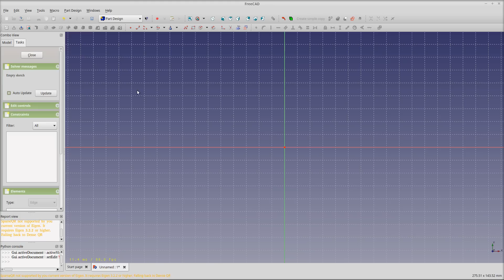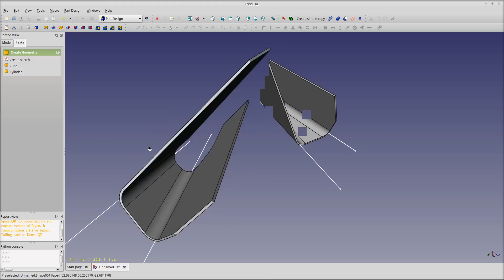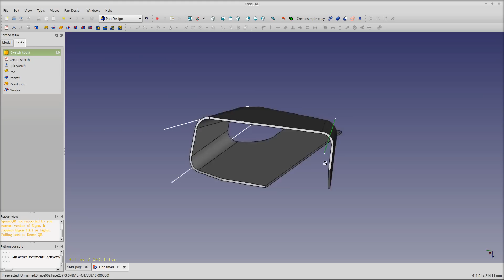FreeCAD: Sheet Metal WB Update 3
Preview of a tool that allows to create folds from sketched shapes and bending lines. Only a buggy script at the moment, but it already includes bend radius and k factor. with further news about this workbench.